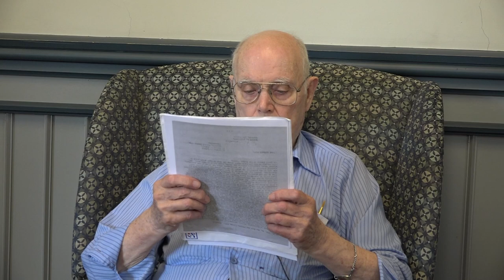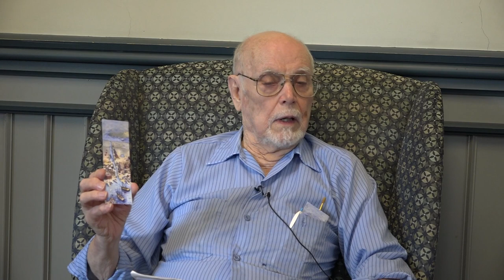Dahill WWII Veteran U.S. Army Air Corps Natick Veterans Oral History Project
Thomas Dahill joined the Army Air Corps in 1943, shortly after graduating from Arlington High School. He eventually became a navigator on a B-24, and was sent to the Philippines and New Guinea. He would fly 45 missions, including one that would be the longest trip ever made by a B-24.